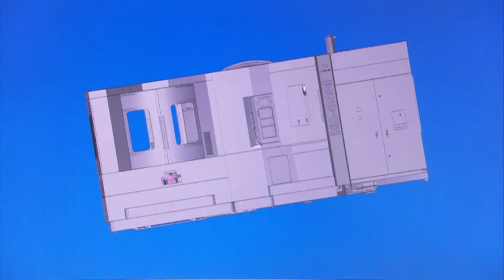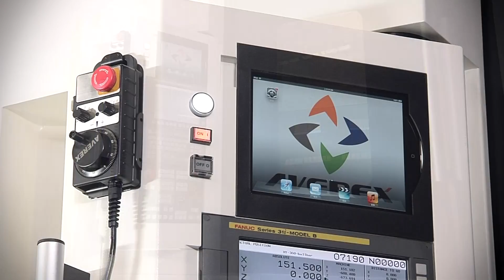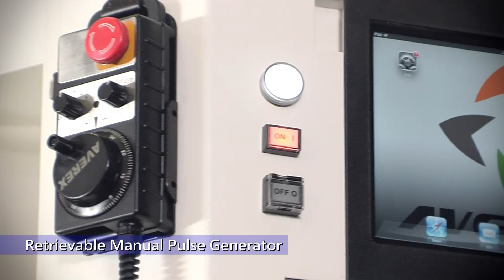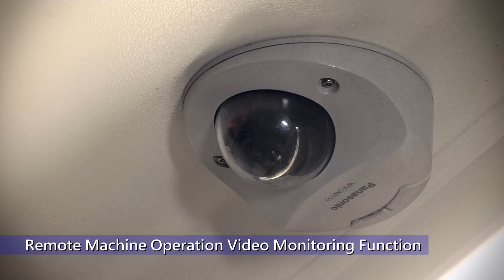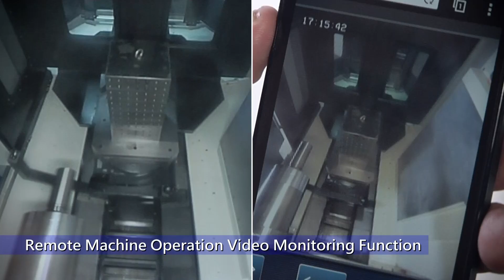AVEREX HS-630i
50 TAPER EXPANDABLE APC HMC